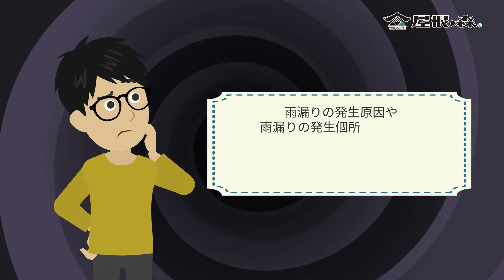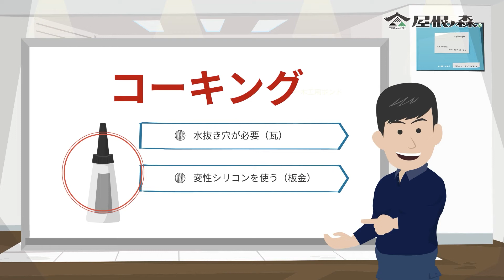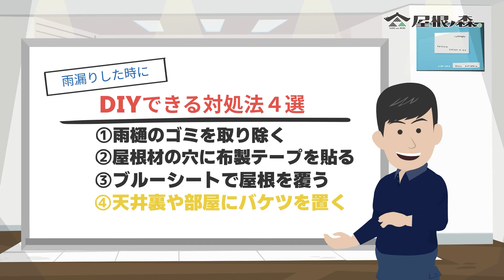【雨漏り対策】DIY出来る雨漏り対処法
【雨漏り対策】自分でDIY出来る雨漏り対処法お教えします。雨漏りした時に業者がすぐ来られないときなどの緊急時にぜひ参考にしてください。

屋根の無料診断はこちら♪→